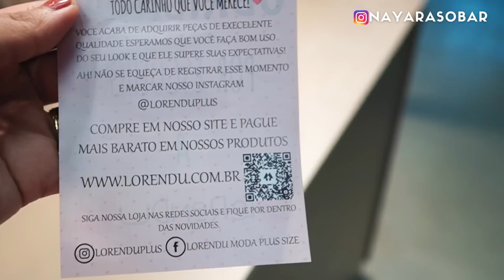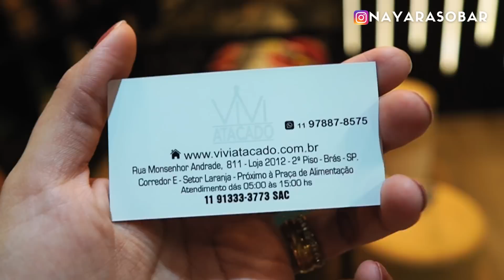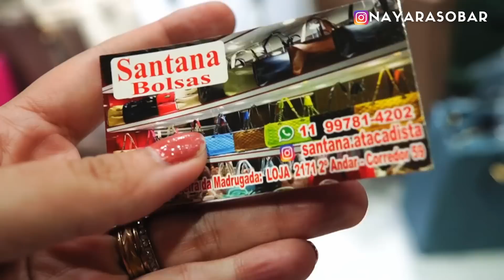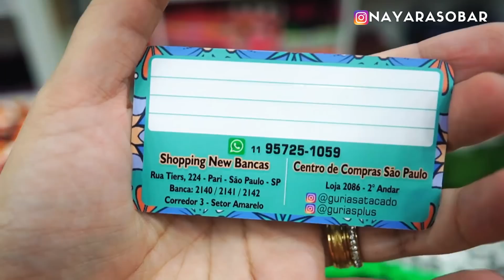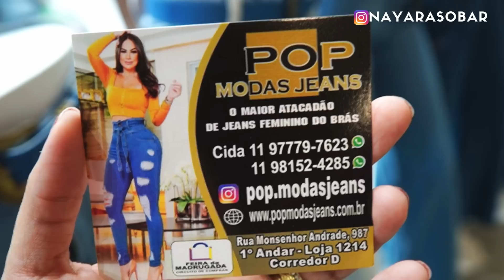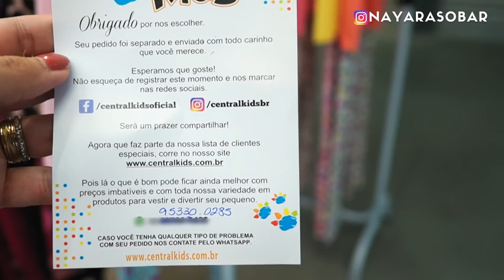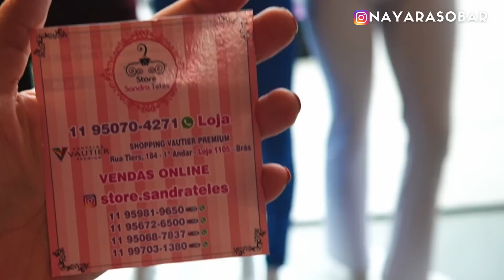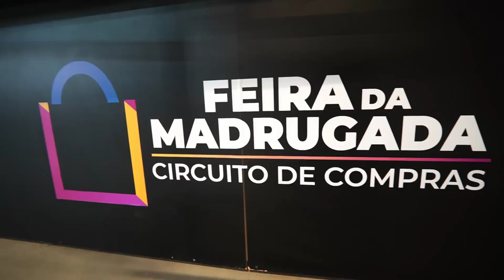🟠FEIRA DO BRAS! Bolsas e Roupas de Luxo e Infantil no Circuito de Compras da Feirinha da Madrugada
Manas, fiz um tour na nova feirinha da madrugada do Brás, Circuito de compras. Tem jeans, bolsas, moda festa, infantil e mais, aproveitem!

Link da passadeira